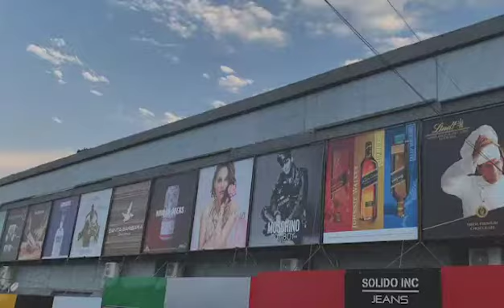Bah Free Shopp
Já inaugurou em Uruguaiana, o Bah Free Shop, Instalado na avenida Duque de Caxias, conta com três mil metros quadrados de área construída no Centro da cidade, se passar por Uruguaiana ja tem um lugar para ir.